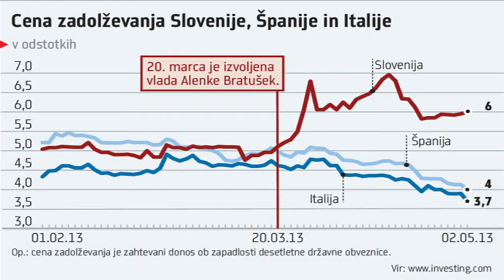22.05.13 VROČI STOL JANEZ JANŠA PRVI DEL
Oddaja Vroči stol z Vladimirjem Voduškom

Gost: JANEZ JANŠA